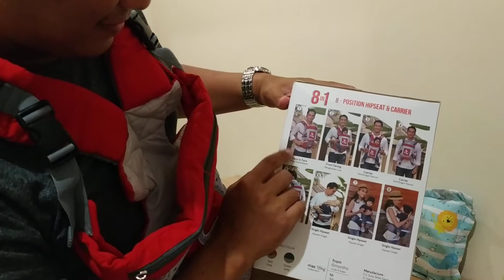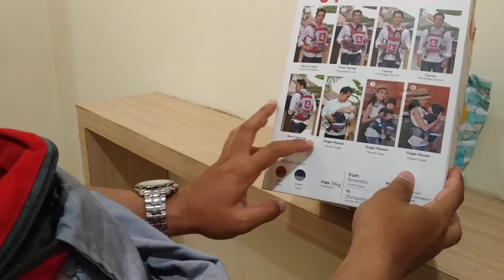Gendongan Bayi Model Ransel, Bisa 8 Cara Model Gendongan Merk Dialogue Baby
Alat Gendongan Bayi, yang bisa di gunakan hinggal 8 cara menggendong bayi. Dengan Gendongan ini, membawa bayi bepergian bukan lah sesuatu yang sulit lagi.